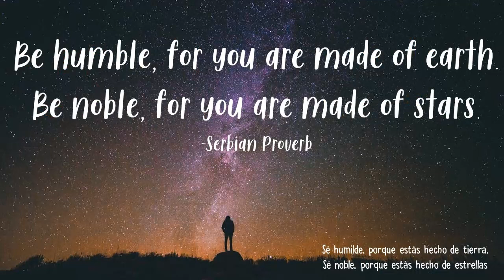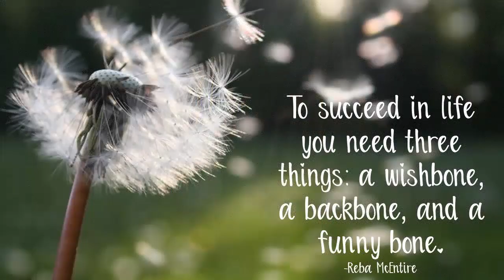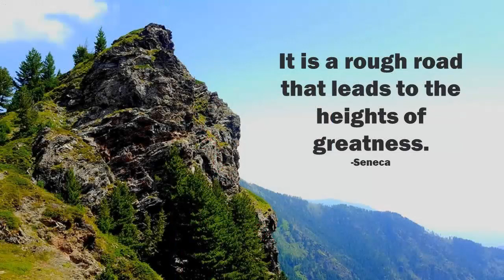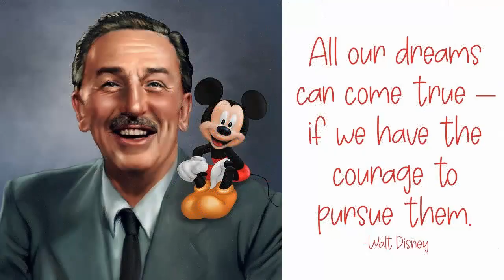SRS News 5.21.20